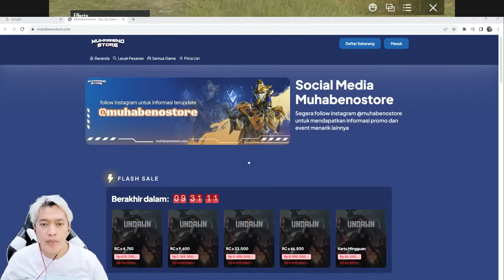GACHA SKIN M4 TERBARU HOKI BANGET HANYA 1X KLIK LANGSUNG DAPAT SKIN MYTHIC !! - PUBG MOBILE